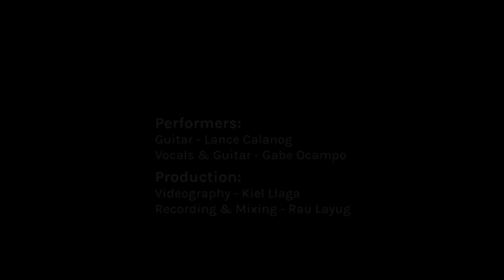Saving All My Love For You (cover) | HausSessions 01 Outtakes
Gabe & Lance do some guitar improv during the filming of Haus Session 01!

— SETLIST —
Saving All My Love For You - Whitney Houston

Credits:
PERFORMERS
Guitar: Gabe Ocampo
Guitar: Lance Calanog

PRODUCTION
Videography: Kiel Llaga
Video Editor: Rau Layug
Audio Engineer & Mixer: Rau Layug

Filmed in RausHaus Studios, Philippines